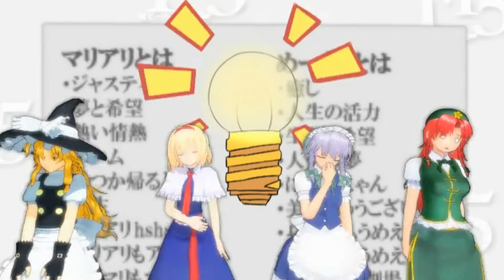Touhou - R-15 ED ~ HIRAMEKI! Peace MMD {1080p}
New From Nico Nico Douga

I Do NOT Take Any Credit For The Creation Of This Video

Touhou Is Property & © Of Team Shanghai Alice / Zun